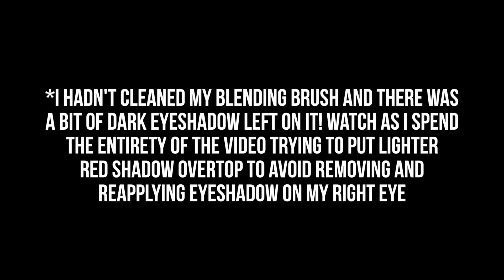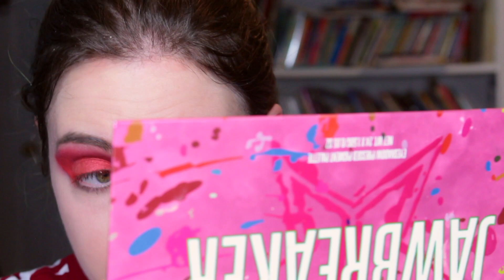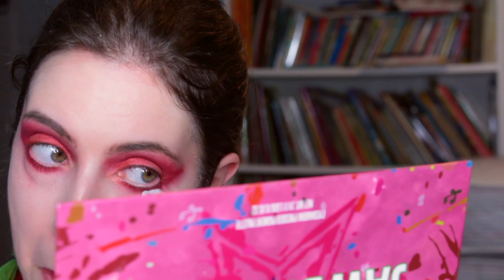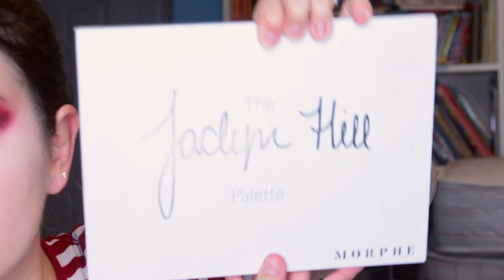MONOCHROME RED LOOK | Pride 2020 🌈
READ THIS

This is the first video in my Pride 2020 series!

SOCIALS

PRODUCTS

It Cosmetics Your Skin But Better™ CC+™ Oil-Free Matte with SPF 40 (Fair-Light)

Jeffree Star Cosmetics Blood Sugar Palette (Prick, Cherry Soda, Glucose, Fresh Meat, Blood Sugar, Coma)

Morphe Jaclyn Hill Eyeshadow Palette original formula (Jacz, Cranapple, Little Lady, Soda Pop)

TOOLS

Real Techniques Miracle Complexion Sponge (2 pack)

Kylie Cosmetics Take Me On Vacation palette brush (came with the palette)

ACCESSORIES

Reera Jewelrye Store (AliExpress) 2pc Set Women Girls Elegant Full Pearls Geometric Hair Clips Sweet Hair Ornament Hairpin Barrette Headband Hair Accessories (2pc 3)

MUSIC